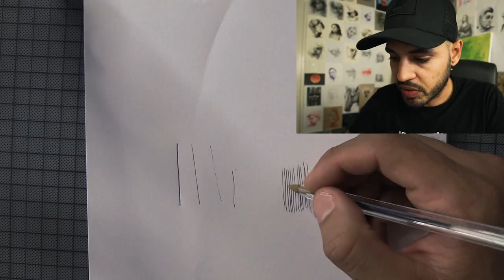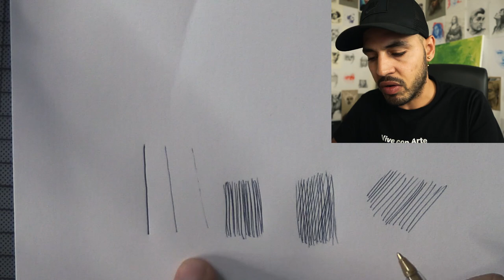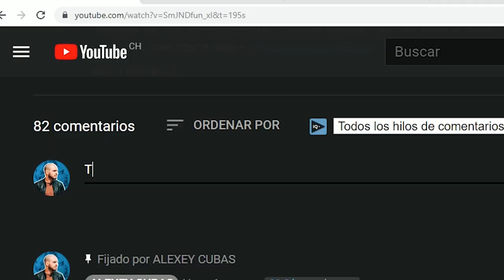COMO DIBUJAR con BOLÍGRAFO paso a paso | Alexey Cubas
Aquí les traigo un tutorial de como dibujar con bolígrafo paso a paso. Te explico los primeros pasos para dibujar bien con bolígrafo, este material tan sencillo y fácil de obtener.